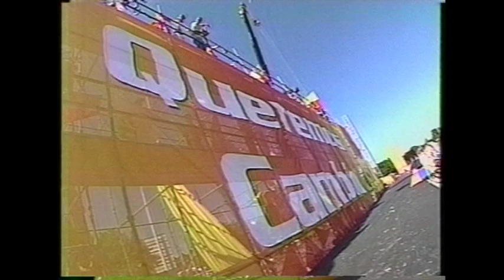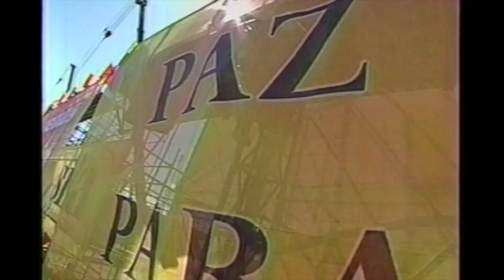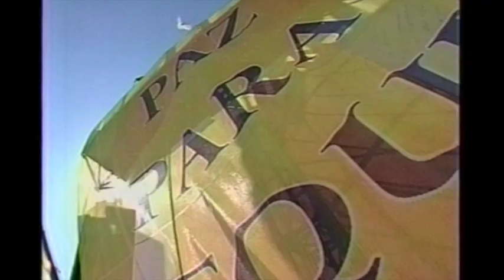Cierre de campaña de Sila Calderón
Cierre de campana de Sila Calderón en el Hiram Bithorn, octubre 2000.